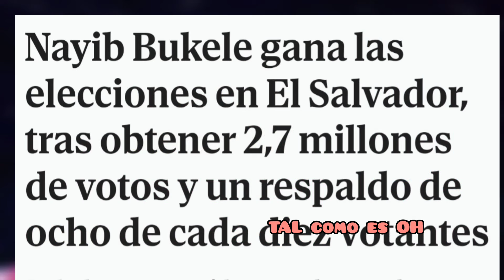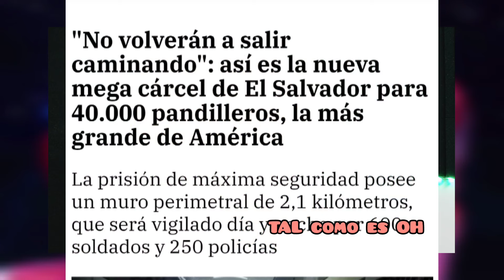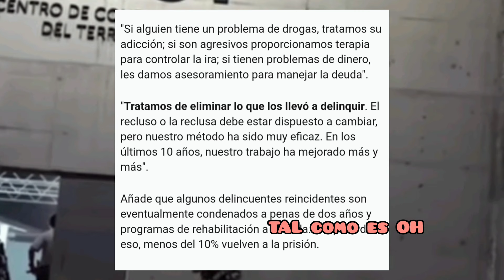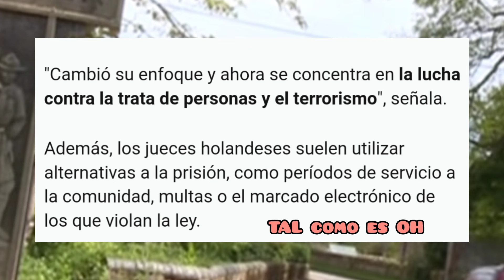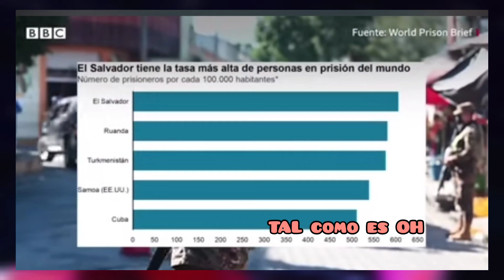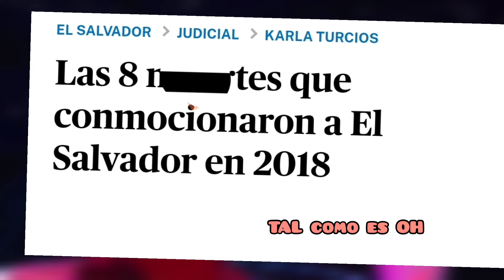La cárcel de Nayib Bukele nunca saldrán de aquí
La CRUDA realidad la cárcel de Nayib Bukele nunca saldrán. El documental de la mega cárcel de El Salvador. Bukele inauguró una mega cárcel que alberga unos 40,000 personas en El Salvador por la cual criticaron mucho.

Bukele ganó con 82% de votos su Segundo mandato.